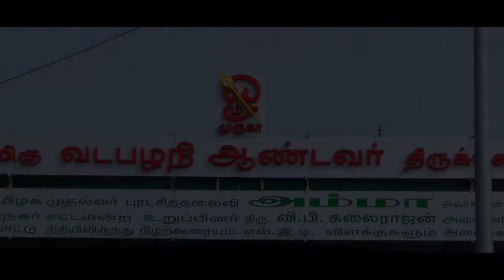Vijayakumar Bhavani Trailer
FirstLook Studio
Kundrathur Main Road,
Muthukumaran College Bus Stop,
Chikkarayapuram,
Chennai-600069.